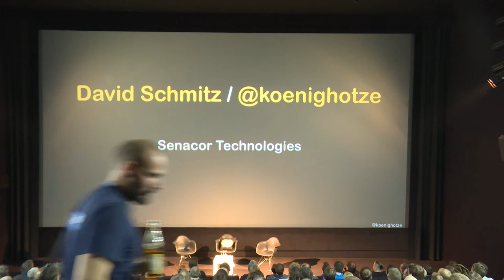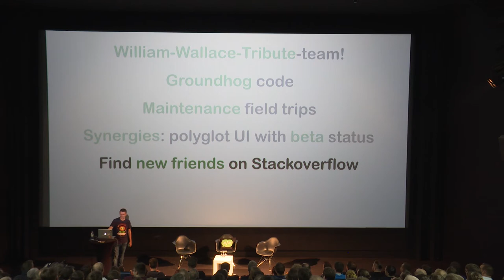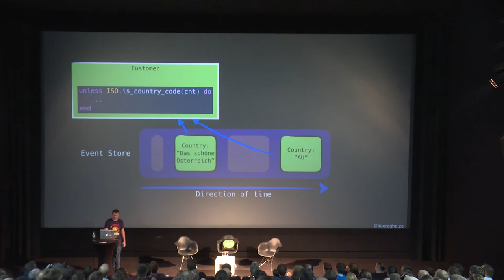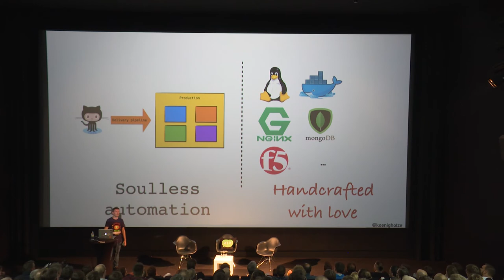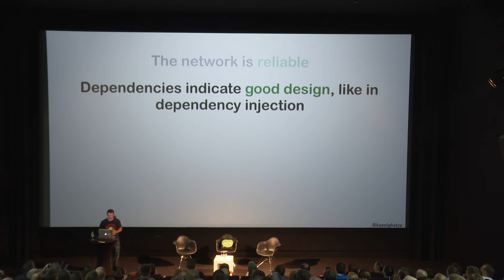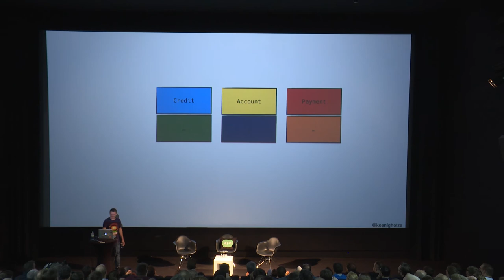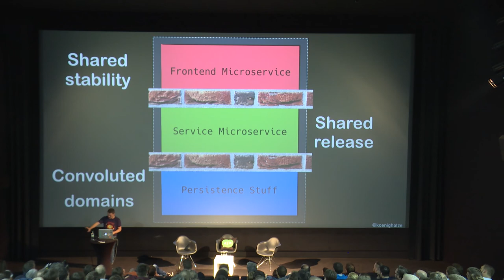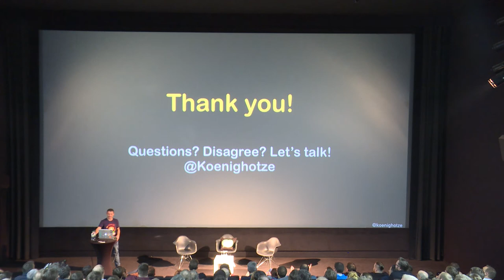code.talks 2017 - 10 Tips for failing at microservices (David Schmitz)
10 Tips for failing at microservices
Speaker: David Schmitz (Principal Architect / Partner @ Senacor)
Track: Architecture